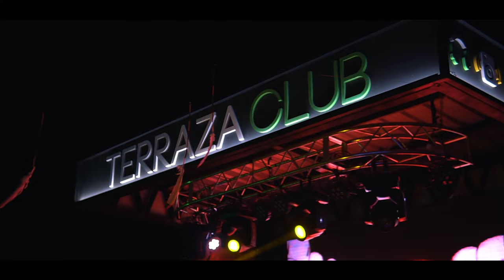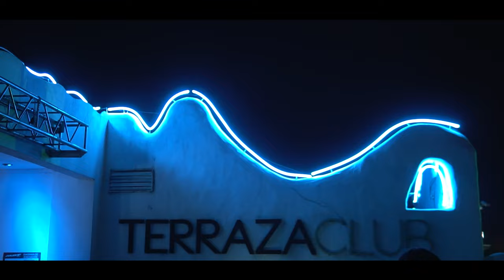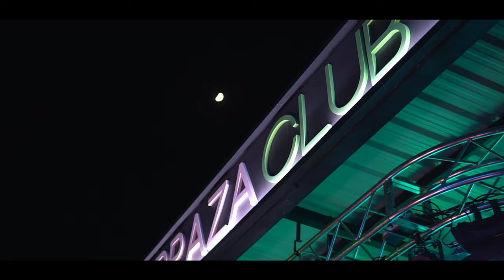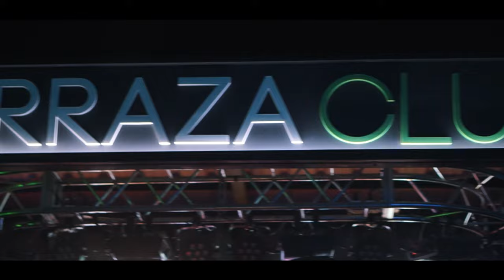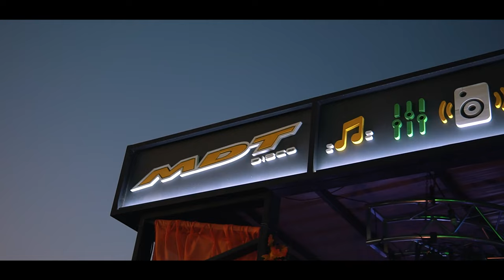Etiopía - Tomás Brignolo Live At Mediterraneo Disco